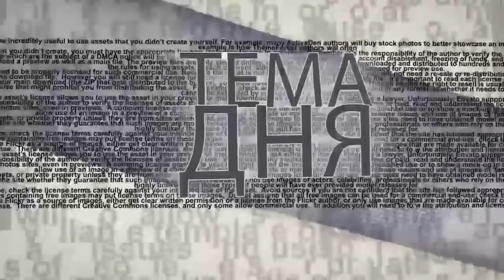На Донбассе зреет новая война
В течение минувшего года на Донбассе наблюдалось относительное затишье. Стороны прилагали серьезные усилия для соблюдения условий перемирия. Однако, в последнее время наблюдается эскалация напряженности, которая может в любую минуту перерасти в полномасштабную войну, - утверждает в эфире телеканала ITON.TV из Донецка журналист Рамиль Замдыханов. Ведет программу Александр Гур-Арье